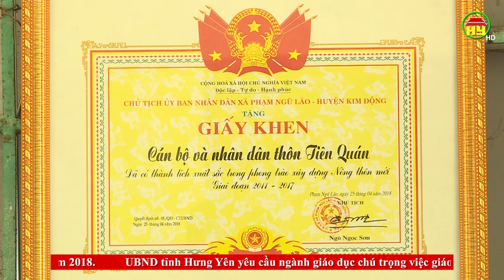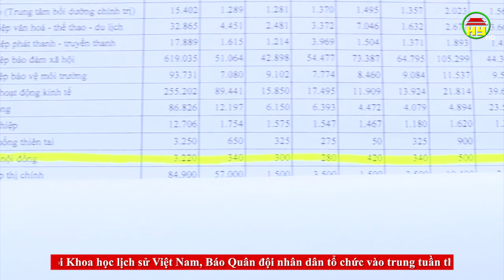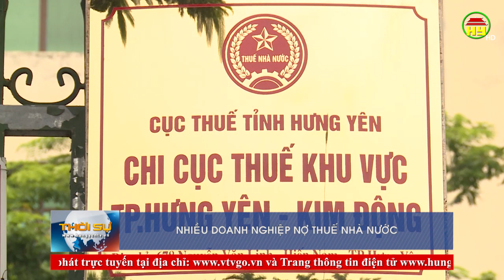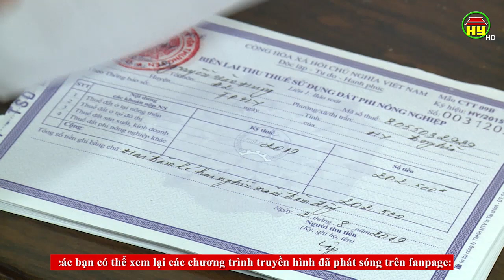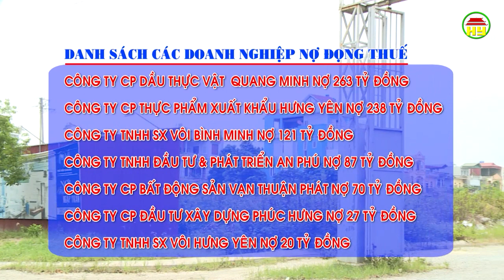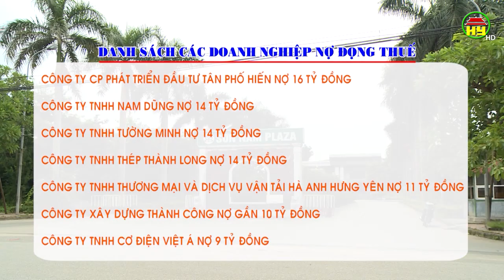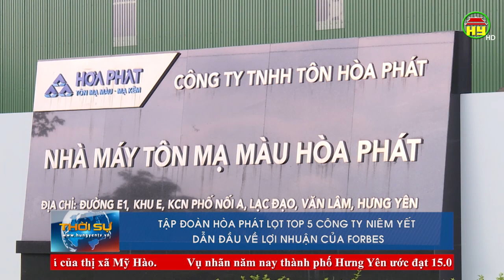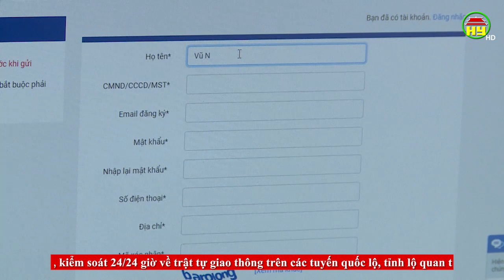Thời sự Hưng Yên thứ 2 ngày 26/08/2019